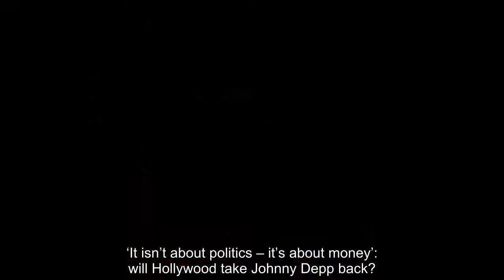‘It isn’t about politics – it’s about money’: Will Hollywood take Johnny Depp back?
Amber Heard
Amber Heard new
Johnny Depp
Johnny Depp new
Johnny Depp can probably thank his lawyers and PR for suddenly having a shot at a dramatic public image resurrection, but the question remains whether Hollywood will soon restore him to the big screen he used to dominate